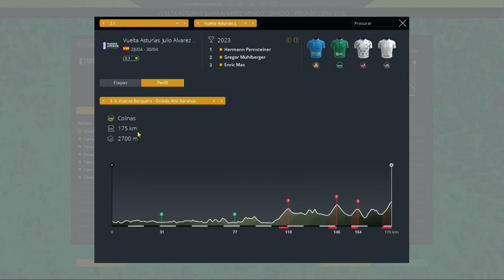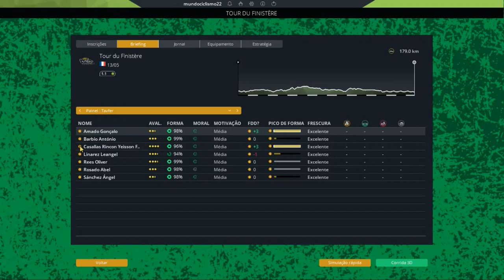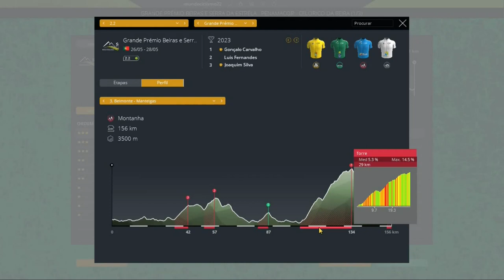DE MENOS A MAIS | #15 - Pro Cycling Manager 2022 / Tavfer-Mortágua-Ovos Matinados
Boas fãs e amantes do ciclismo!
Neste 15º episódio, a equipa da Tavfer-Mortágua-Ovos Matinados continuou a sua expedição internacional ao estar presente na Volta às Astúrias (em Espanha) e em duas clássicas francesas (Tour du Finistère e Boucles de l'Aulne). Também marcámos presença no Grande Prémio Beiras e Serra da Estrela no qual tínhamos como objetivo defender a vitória obtida na temporada passada com o Gonçalo Carvalho.